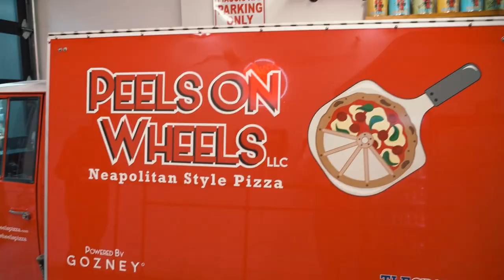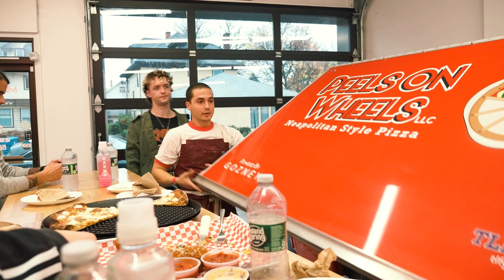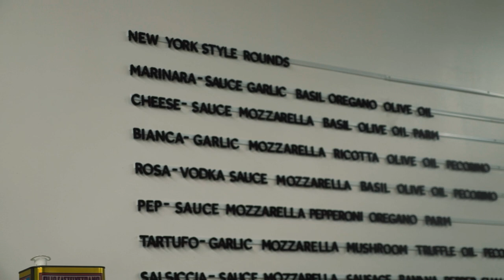TALK Eats the Best Pizza in Rochester, NY with Luis Perez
We were driving through New York State on a big adventure and stopped by Peels on Wheels Pizza Garage to visit my friend Luis Perez who makes the best pizza in Rochester, NY (and maybe the world). We met at The Roost Festival in Connecticut and he's been teaching me how to make better pizzas ever since.

Peels on Wheels Pizza Garage
1157 Culver Road
Rochester, NY
14609

Love u appreciate u

Shot by Drew Yorke
Edited by Shimmy Socol